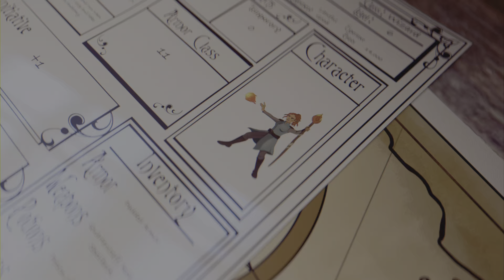Knights of the Round Extras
Some artwork.